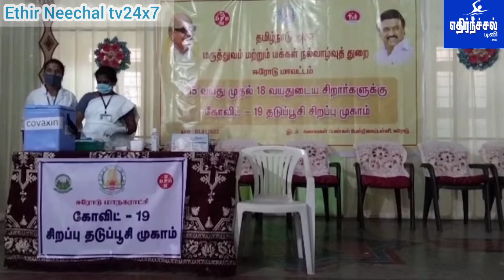ஈரோட்டில் மக்கள் நல்வாழ்வுத்துறையின் சார்பில்15-வயது முதல் 18 வயதுடைய சிறார்களுக்கு கொரோனா தடுப்பூசி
ஈரோடு ! மருத்துவம் மற்றும் மக்கள் நல்வாழ்வுத்துறையின் சார்பில் தொடர்ந்து 15-வயது முதல் 18 வயதுடைய சிறார்களுக்கு கொரோனா தடுப்பூசி முகாமினை மாண்புமிகு தமிழ்நாடு முதலமைச்சர் அவர்கள் சென்னையில் தொடங்கிவைப்பதை தொடர்ந்து ஈரோடு கலைமகள் பெண்கள் மேல்நிலைப்பள்ளியில்  தமிழ்நாடு வீட்டுவசதி மற்றும் நகர்புற வளர்ச்சித்துறை அமைச்சர் மாண்புமிகு . சு . முத்துசாமி அவர்கள் தொடங்கிவைத்தார் . இந்நிகழ்வில் ஈரோடு மாவட்ட ஆட்சியர் அவர்கள் கலந்துகொண்டார் . மேலும் ஈரோடு மாவட்ட ஊராட்சிக்குழு தலைவர் நவமனி கந்தசாமி ,  ஈரோடு மாநகர திமுக செயலாளர்   மா . சுப்பிரமணி ,  SLT சச்சிதாநந்தம் , அக்னி சந்துரு மற்றும் திமுக நிர்வாகிகள் , அரசு அதிகாரிகள் கலந்துகொண்டனர் . ஈரோடு மாவட்ட செய்தியாளர் , திருவாச்சி மூர்த்தி .